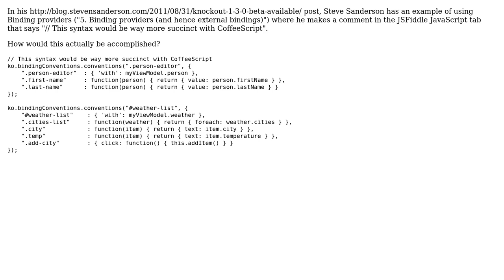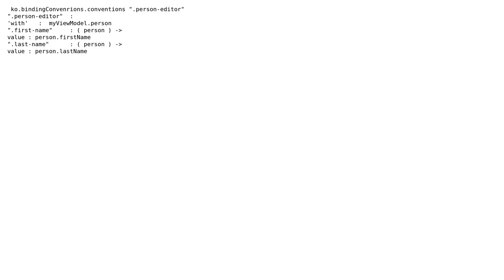Code Review: Writing binding providers in CoffeeScript? (2 Solutions!!)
Code Review: Writing binding providers in CoffeeScript?

With thanks & praise to God, and with thanks to the many people who have made this project possible! | Content (except music & images) licensed under CC BY-SA | Music | Images & others | With thanks to user nrw user fordareh user danielepolencic and the Stack Exchange Network Trademarks are property of their respective owners. You are responsible for your own actions.